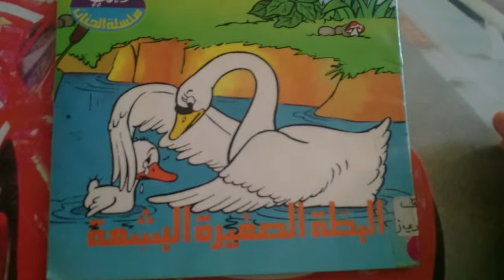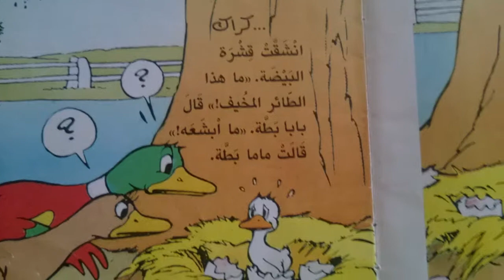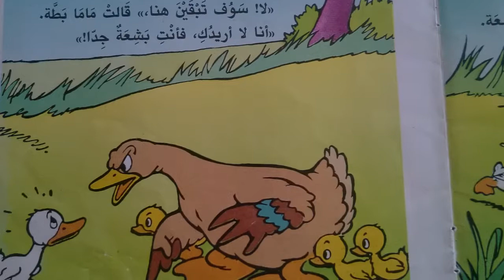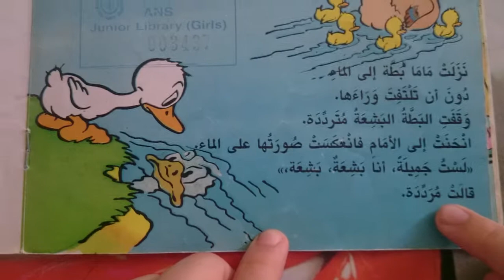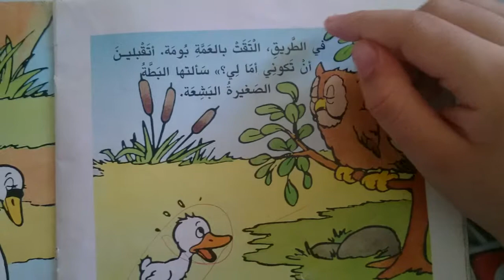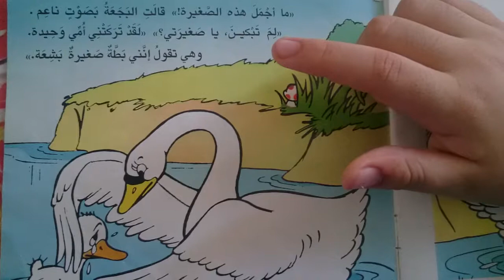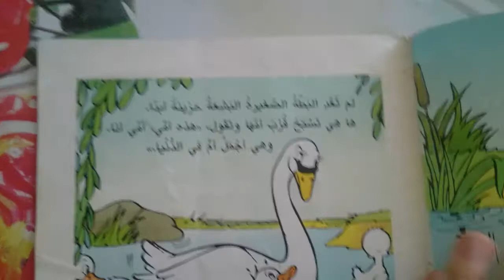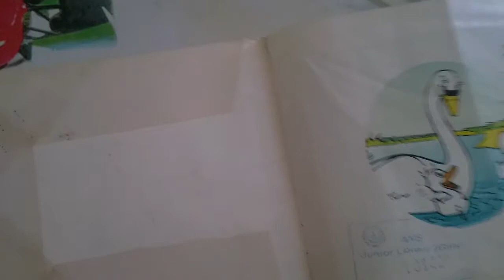قصة البطة الصغيرة البشعة/ تحدي القراءة العربي / مصطفى عمر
قصة قصيرة